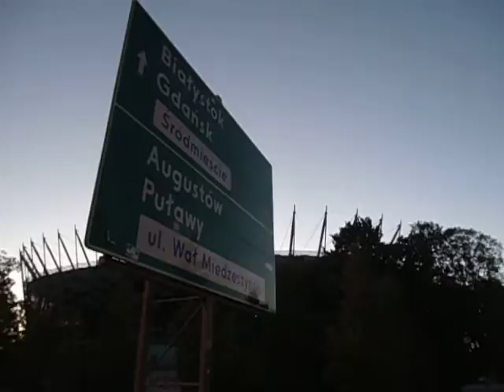DAMY RADĘ,GDY MAZUR ZA DORADZANIE NA STRONĘ PEPICZKÓW PRZEPĘDZIMY I PO LICHWIE!!!